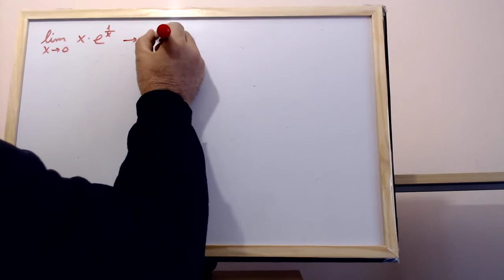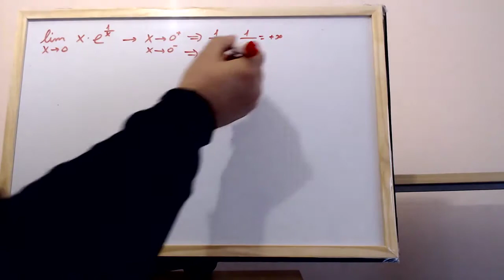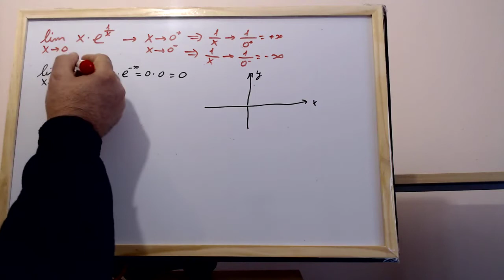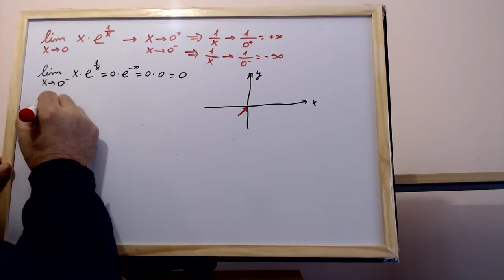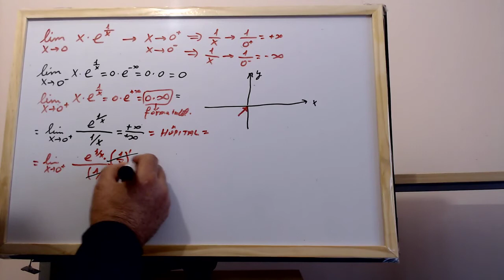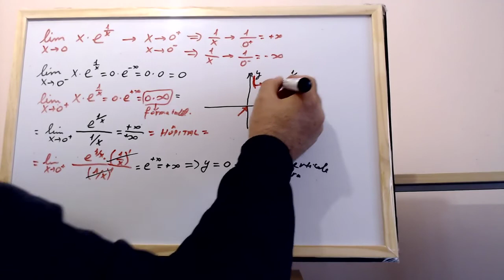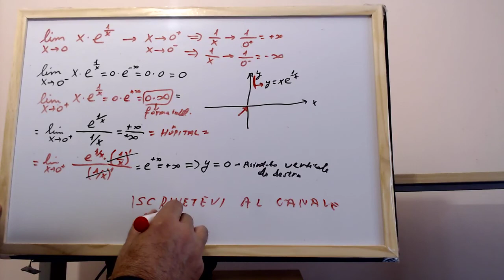CALCOLO DI LIMITI - Analisi matematica 1- esercizio NR. 50 - Vladimir KOSTURI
CALCOLO DI LIMITI - Esercizio nr. 50 , analisi matematica 1 ,